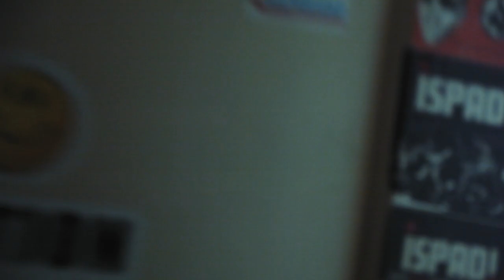Milioni BESPLATNIH POZADINA za fotkanje u kući!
Kako koristiti monitor kao pozadinu za fotkanje proizvoda?

👉 Oprema korištena:
Sony A7III + Sigma MC-11 adapter

👉 Snimano sa LUMIX GH1